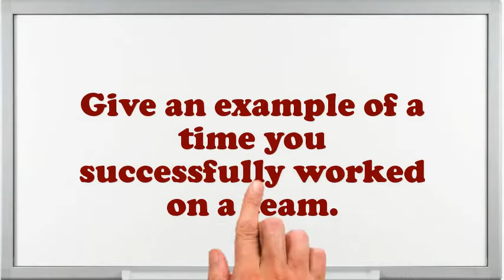Department Head Interview Questions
Interview Questions for Department Head.What strategic plan did you have as an Department Head?What would be your leading endowment as an Department Head job?What are the potentials of an elegant Department Head?What was the critical condition you have experience as an Department Head?What are you expecting from this firm in the future?